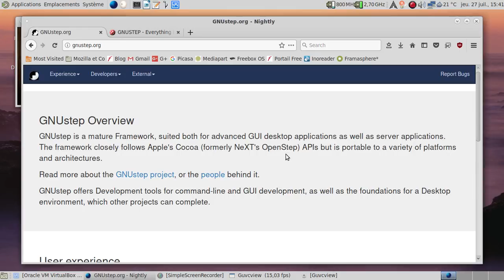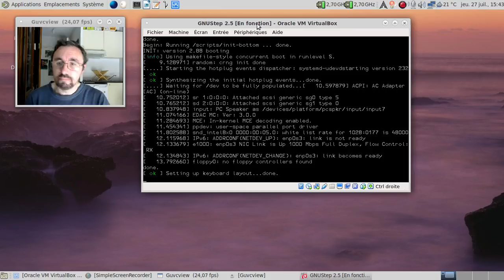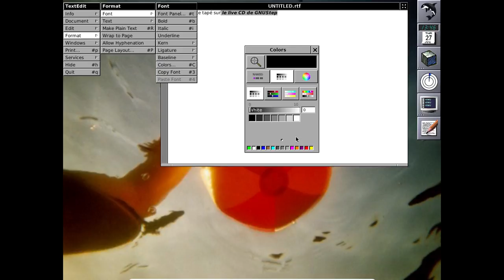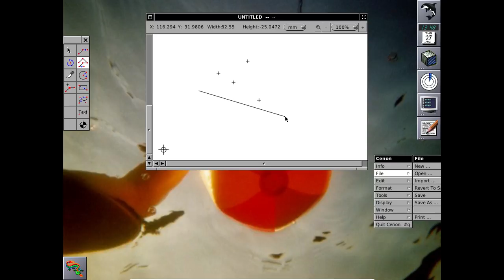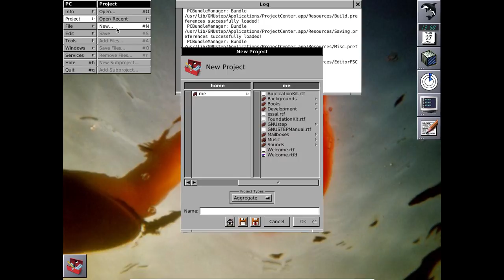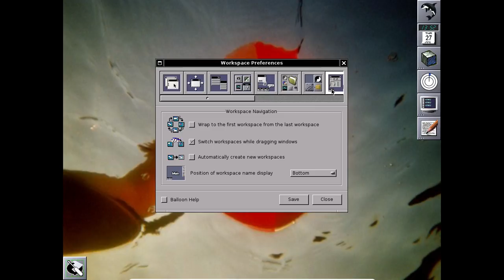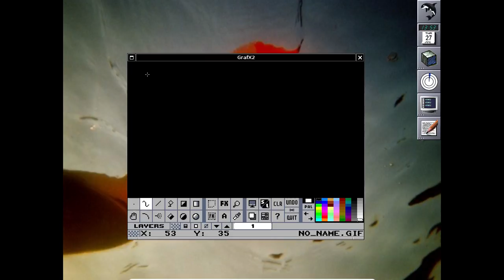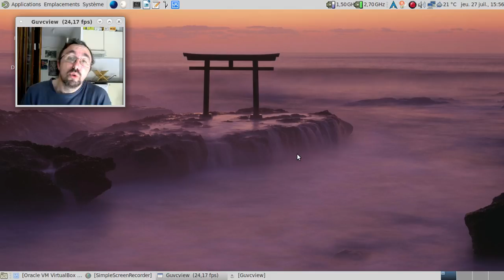Ah GNUStep, la réécriture libre d'OpenStep... :)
Les graphismes sont peut-être fades, mais replongez-vous entre 1990 et 1993 sur PC... La grande époque de MS-Windows 3.0 et 3.1... C'était plutôt joli et osé pour l'époque :)

Horodatage :

01:10 : je parle bien entendu du premier Doom, celui sortit en 1993 :)
03:13 : le site du projet GNUStep
03:56 : le site du LiveCD
04:02 : environ 8 ans entre la version 2.0 et 2.5 du liveCD ?
04:20 : des instructions d'installation qui sentent légèrement le faisandé, pour ne pas dire la fossilisé...
04:50 : lancement du liveCD de GNUStep
05:27 : et un WindowMaker avec les outils GNUStep, un !
05:40 : un WindowMaker assez récent :)
05:55 : lancement de TextEdit
06:09 : une nouvelle fenêtre TextEdit dans laquelle on va faire mumuse :)
06:18 : ouvrons un terminal pour passer le clavier en français...
06:25 : outil de 2012 ?!
06:45 : on fait mumuse avec TextEdit
07:06 : tout, vous pouvez tout faire à la souris... Ou presque :D
07:21 : et ça répond au doigt et à l'oeil...
07:45 : c'est la première fois que je sélectionne une couleur ainsi !
07:55 : un truc comme ça en 1990, ça devait faire mal...
08:25 : ah, l'ajout facile de logiciels à la barre de lancement rapide :)
08:45 : le retrait d'un logiciel aussi, que c'est complexe :D
09:08 : si on faisait mumuse avec un outil de dessin vectoriel ?
10:40 : attaquons les outils de programmation... Comme avec un créateur d'interfaces ?
11:00 : je n'ai jamais utilisé ce genre de logiciels, ça se voit :)
11:32 : un autre outil de développement rapide...
11:43 : autre projet datant de 2012 ?
12:00 : oui, je clique un peu n'importe où... Quand on n'a plus programmé depuis une quinzaine d'années au bas mot... :D
12:45 : et les jeux ?
12:51 : joli le jeu d'échec...
12:53 : oh, un logiciel datant de 2017... L'exception qui confirme la règle ?
13:10 : et l'autre jeu qui date de.. 12 ans :(
13:42 : le panneau de préférences de WindowMaker... On se croirait presque sous KDE vu le nombre d'options :P
14:20 : GrafX2, pas vraiment 100% GNUStep compatible :(
17:30 : conclusion...